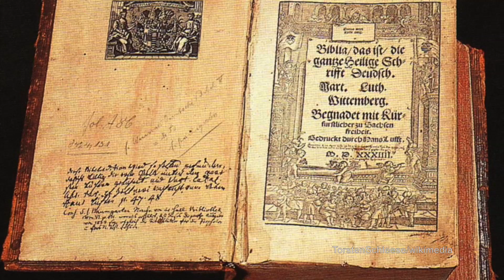Luther’s Fortress: Martin Luther and His Reformation Under Siege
Prolific author, acclaimed historian, and Wilson Center Senior Scholar, James Reston’s latest book draws on primary source correspondence, notes, and other writings to provide a gripping portrait of what may be the most productive months of Martin Luther’s life. Luther’s Fortress: Martin Luther and His Reformation Under Siege, chronicles a critical but little-known episode in Luther’s life, revealing its pivotal role in the history of Christianity. That’s the focus of this edition of  Wilson Center NOW.